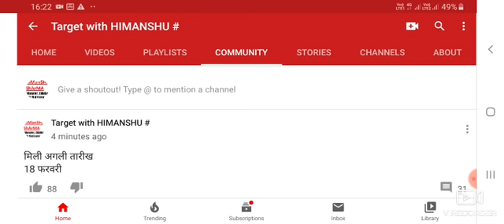69000 मिली अगली डेट ।